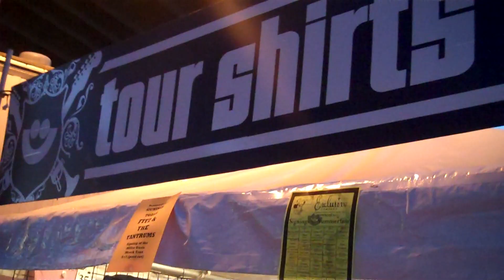Wish Night Chapter Four: Sarah's Wish - Make-A-Wish Wisconsin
Thanks to the hard work of a team of Make-A-Wish supporters, Sarah Pease's wish to meet Adam Levine and Maroon 5 came true on July 2, 2011. This segment was created by Vizual Buzz Communications for Make-A-Wish Wisconsin's 2013 Wish Night gala.

Make-A-Wish grants the wishes of children with life-threatening medical conditions to enrich the human experience with hope, strength and joy. Since 1980, the Make-A-Wish has enriched the lives of children with life-threatening medical conditions through its wish-granting work.

Founded in 1984, Make-A-Wish Wisconsin is part of the largest wish-granting charity in the world, with 62 chapters in the United States and its territories and 35 international affiliates spanning five continents. The chapter has granted nearly 5,000 wishes since its inception!